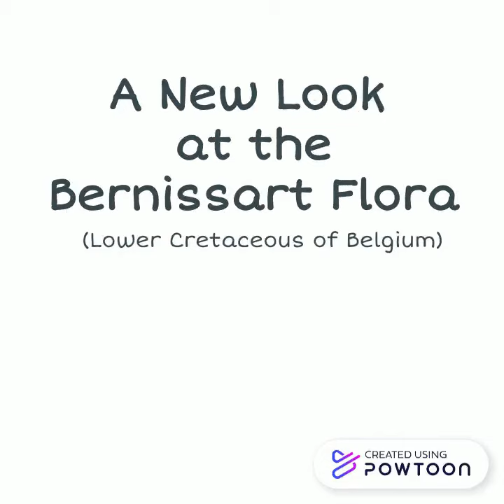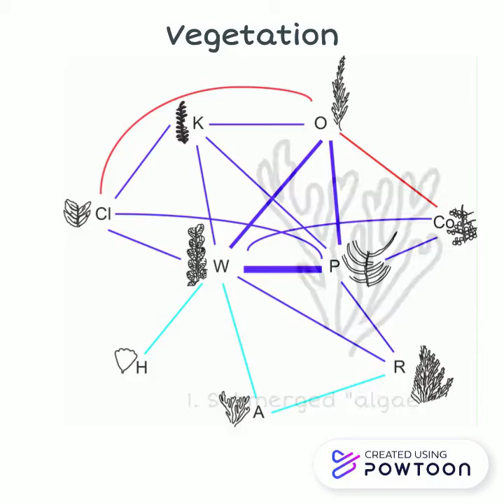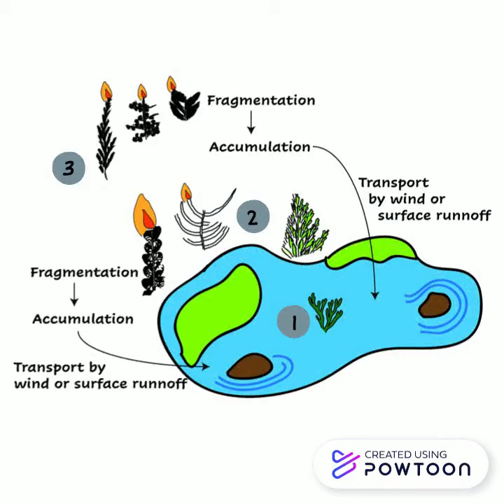A new look at the Bernissart flora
Outreach summary for the paper Blanco-Moreno y Prestianni (2021) on the plant assemblages of the Cretaceous locality of Bernissart in Belgium, which is very similar to the locality of Las Hoyas